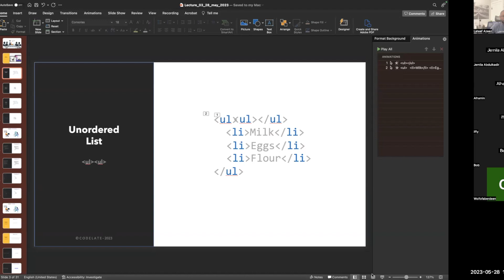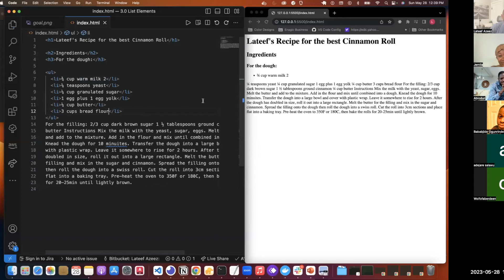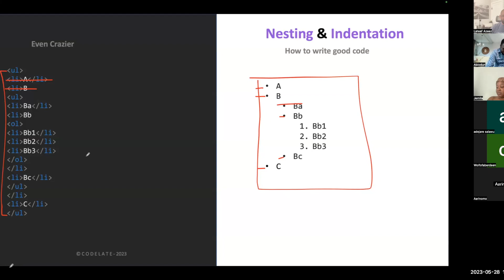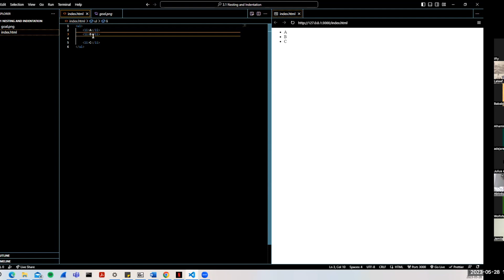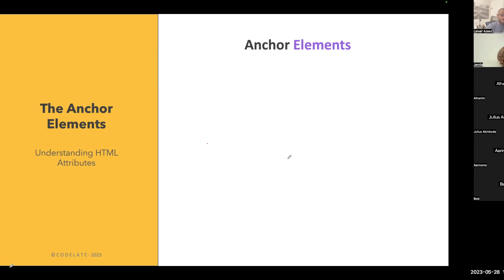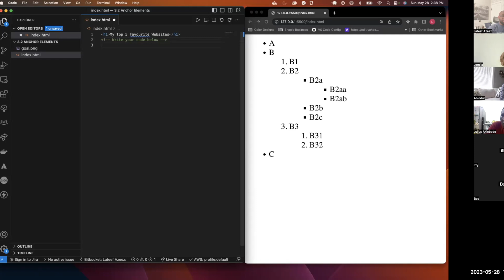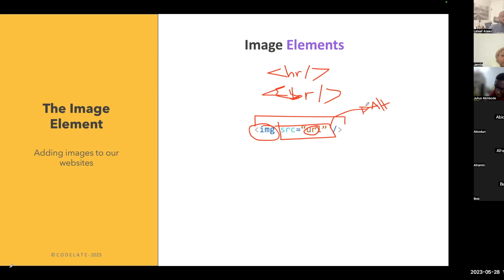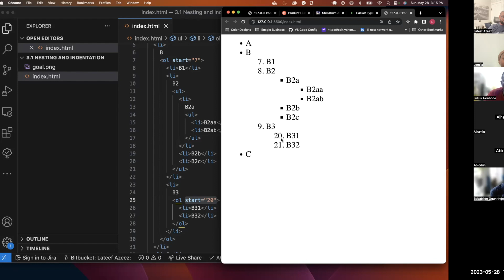Lesson 3 Intermediate HTML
Intermediate HTML, featuring List elements, Anchor Tags and Image Tags